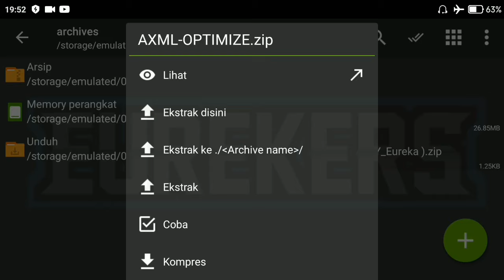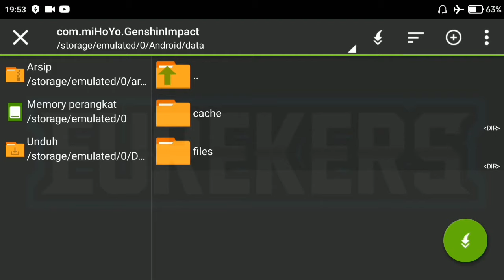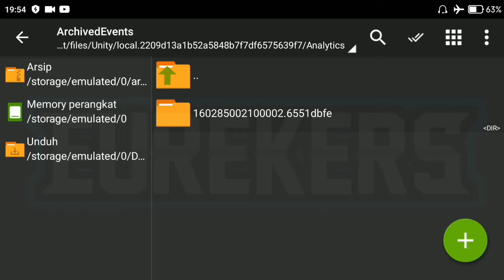CONFIG GENSHIN IMPACT TERBARU AXML SUPER SMOOTH 60 FPS,WORK RAM 3 GB || FIX LAG GENSHIN IMPACT